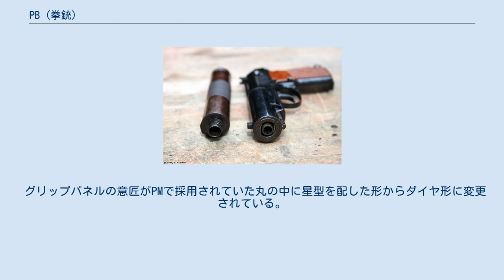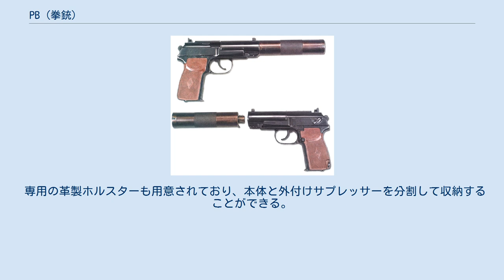PB (拳銃)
PB（ロシア語：ПистолетБесшумный）は1960年代に当時のソビエト連邦で開発された消音拳銃である。
 PB（GRAUコード：6P9）は東西冷戦期の1967年にPMをベースに開発され、主に暗殺等の特殊任務用途で使用された。
 運用の性質上、本来は機密扱いの兵器であったため西側諸国は長らくその存在を把握していなかったが、1970年代後半に勃発したアフガニスタン紛争でスペツナズの装備品が鹵獲されたことにより存在が公となった。
 PBのエジェクションポート。
 外付けサプレッサーを外した状態のPB。
 基本的な操作方法やグリップ周辺のシルエットはベースとなったPMと殆ど同一であるが、高度な消音機能を持たせるために半一体型のサプレッサーを装備している点が異なっている。
 外付けサプレッサーはねじが切られており、使用時には内蔵サプレッサーを兼ねた銃身に装着する。
これには発射時に発生したガスをサプレッサー内で分散させる役割があり、ほぼ完全な消音を実現している。
なお、外付けサプレッサーを装着せずに発砲することも可能である。
 また、リコイルスプリングは一般的な自動拳銃とは異なり、L字型の部品を介してグリップ内部に組み込まれている。
これはサプレッサーの構造上、リコイルスプリングを組み込む物理的な余裕がスライド内に確保できないためである。
 グリップパネルの意匠がPMで採用されていた丸の中に星型を配した形からダイヤ形に変更されている。
 専用の革製ホルスターも用意されており、本体と外付けサプレッサーを分割して収納することができる。